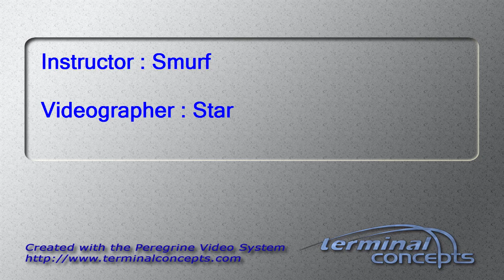Latoya Bell's Tandem skydive!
Latoya Bell's tandem skydive on Monday, June 13, 2016 with Smurf at Skydive Indianapolis.  Located in Frankfort, IN, Skydive Indianapolis is THE place for tandem, AFF and experienced skydivers.  Come out and Skydive Indiana, Skydive Kentucky, and Skydive Ohio!